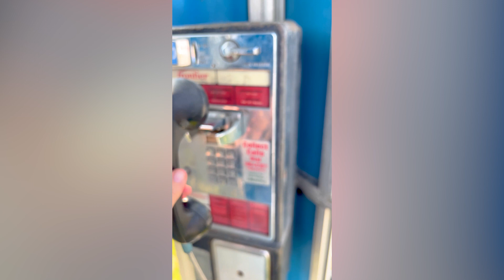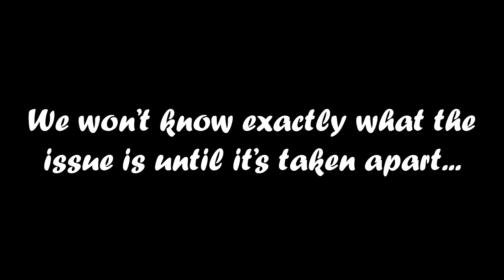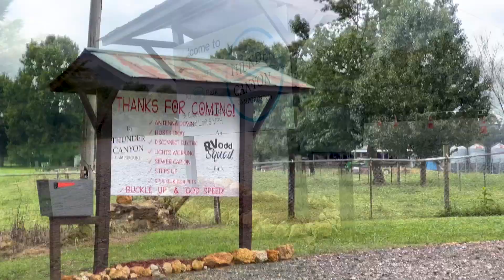We Visited the Alabama Fan Club & Museum! - RV New Adventures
In this short video, we stop by the Alabama Fan Club & Museum, spend some time at Thunder Canyon, and discover we have a water leak! Enjoy and stick around for MORE New Adventures!

Music Featured Throughout Video:
Life is Good by Magic In The Other
Home by JHS Pedals